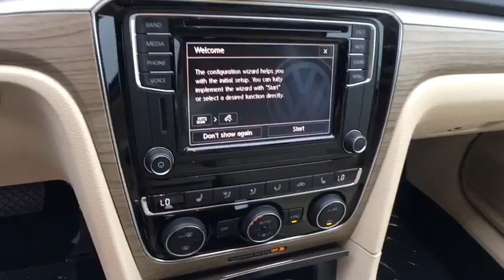2017 Volkswagen Passat Longview, Tyler, Marshall, Carthage, TX, Shreveport, LA HC055611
2017 Volkswagen Passat 1.8T SE - Stock#: HC055611 - VIN#: 1VWBT7A34HC055611

Contact Gorman McCracken Mazda VW today for information on dozens of vehicles like this 2017 Volkswagen Passat 1.8T SE. Why spend more money than you have to? This Volkswagen Passat will help you keep the extra money you'd normally spend on gas. You can finally stop searching... You've found the one you've been looking for. You could keep looking, but why? You've found the perfect vehicle right here. More information about the 2017 Volkswagen Passat: The Passat is a midsized sedan, fully competitive in price and features with other high-value mid-size models such as the Honda Accord, Hyundai Sonata and Kia Optima. The Passat remains one of the few mid-size sedans to offer the option of a manual transmission. Strengths of this model include Vast backseat space, comfortable ride, crisp handling, smooth available VR6, and excellent efficiency from the TDI model